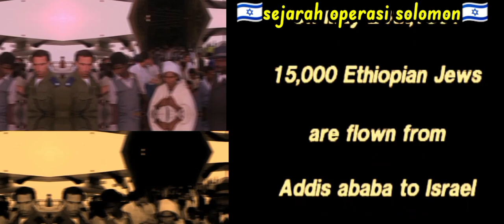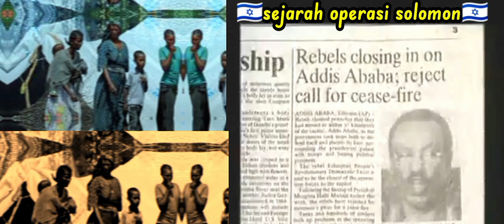sejarah operasi Solomon - evakuasi warga yahudi Ethiopia ke Israel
Operasi Solomon digagas oleh Israel yang khawatir dengan bangsa Yahudi Ethiopia, sehingga berupaya menerbangkan 14.325 ke negara mereka Israel